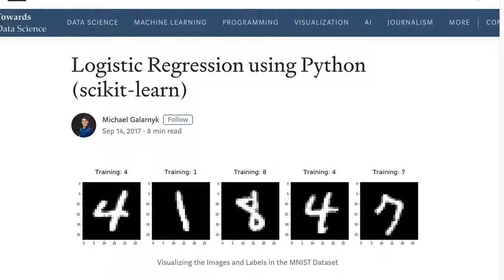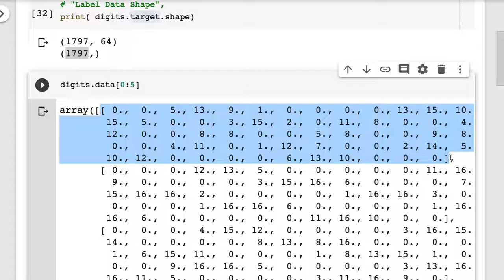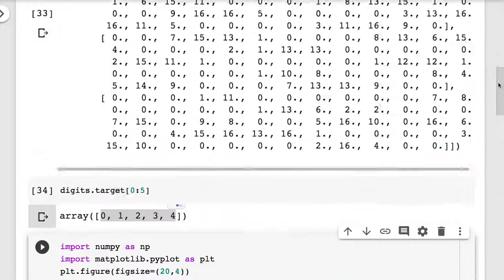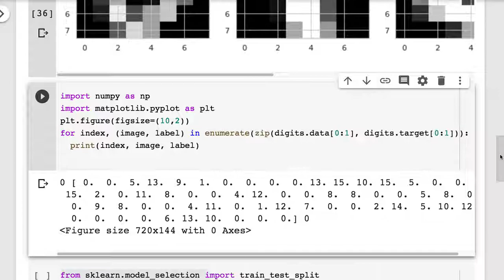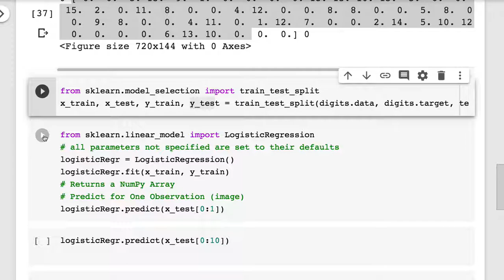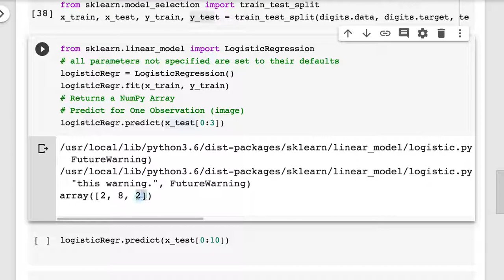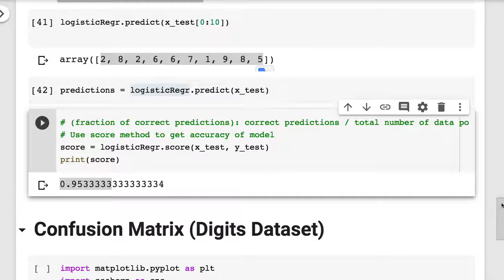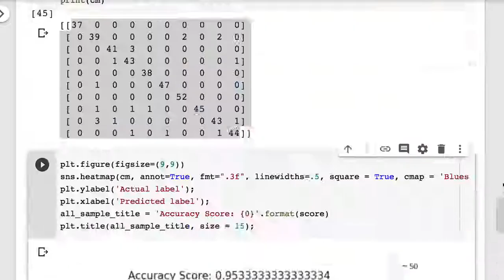[머신러닝] 022 - 20. Logistic Regression(2/2)